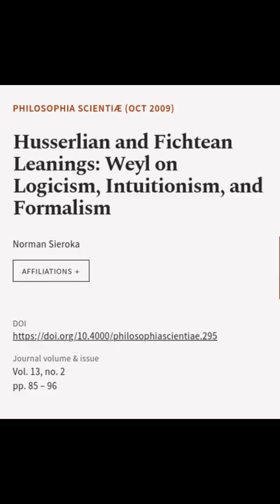Husserlian and Fichtean Leanings: Weyl on Logicism, Intuitionism, and Formalism | RTCL.TV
### Keywords ###

### Article Attribution ###
Title: Husserlian and Fichtean Leanings: Weyl on Logicism, Intuitionism, and Formalism
Authors: Norman Sieroka
Publisher: Éditions Kimé
DOI: 10.4000/philosophiascientiae.295

### Video Timestamps ###
0:00:00 - Summary
0:00:21 - Title
0:00:23 - End